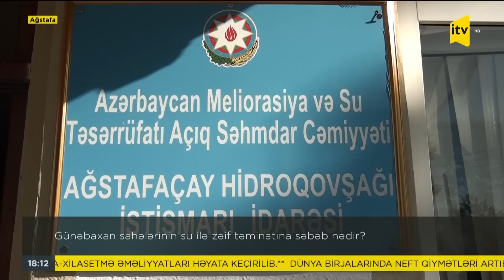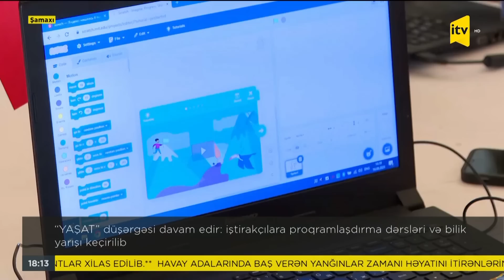İTV Xəbər | 17.08.2023 | 18:00